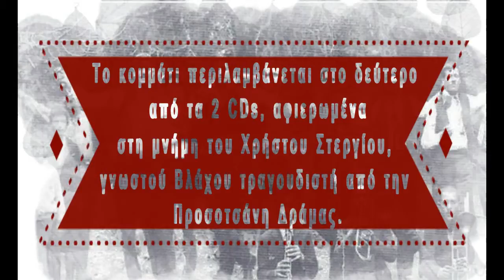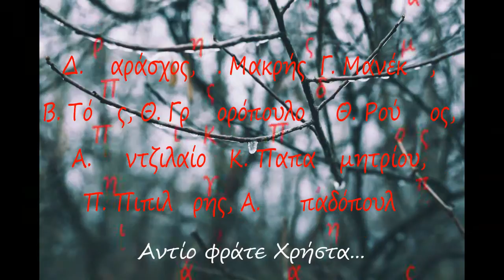Μπεράτι Οργανικό - Mperati organiko ◇ PARASCHOS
Για τις λίστες αναπαραγωγής, πατήστε στον αντίστοιχο σύνδεσμο.

Βίντεο παρουσίασης καναλιού – My Channel Trailer | Δημήτρης Παράσχος  ◇ PARASCHOS

«Η Μουσική αγγίζει την πιο ευαίσθητη χορδή του ανθρώπου: την καρδιά.
Βιολογικά όσο υπάρχει ο Παλμός, υπάρχει και ο Άνθρωπος.
Υπάρχει Μουσική, υπάρχει και Ζωή.»

◇  Δημήτρης Παράσχος | Dimitris Paraschos   ◇